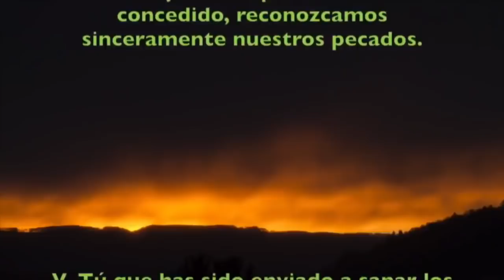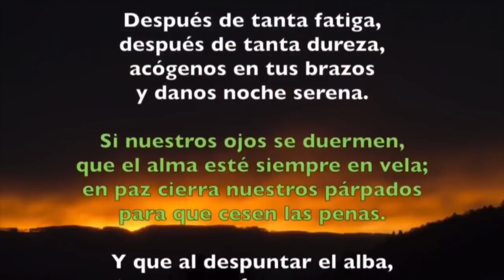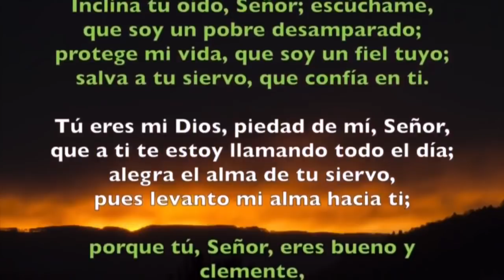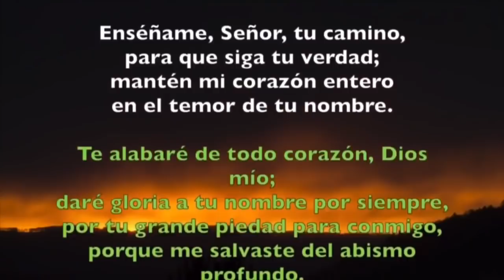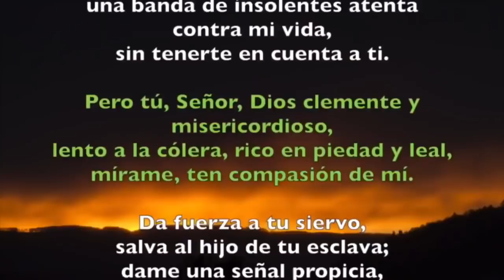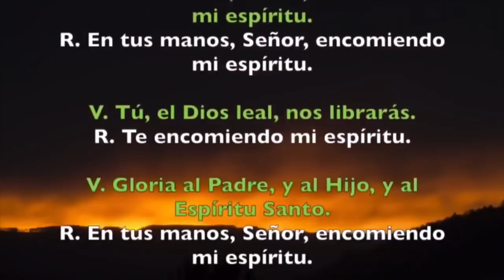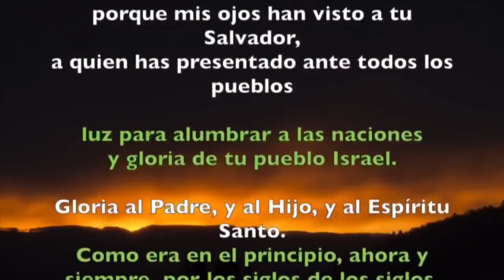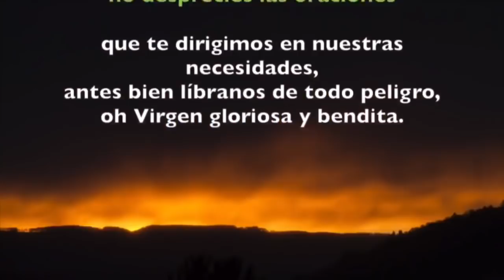Oración de la noche (Completas) LUNES 28 DE OCTUBRE 2019 | Padre Sam